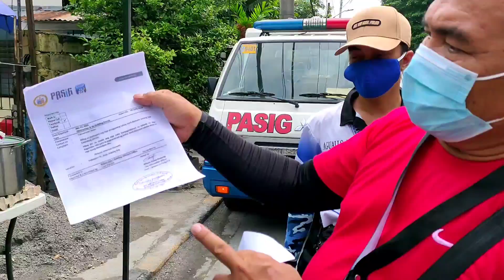Balitam Pasig: UGNAYAN | MGA NA-WARNINGAN BINALIKAN